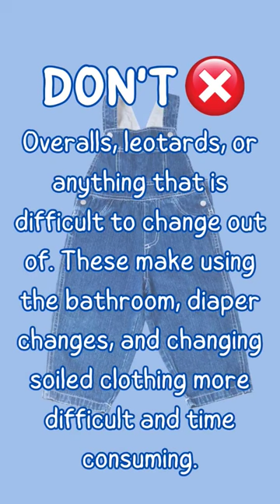How to Dress your Child for Preschool & Daycare | Parent Tips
Let's face it. Dressing your toddler or preschooler in cute clothes can be fun and they look absolutely adorable. So cute. But in preschool/daycare, functionality is super important. That button in the jeans or pair of overalls can be the difference between having that potty accident or not, after waiting too long while engaged in play. Sometimes even teachers struggle trying to unbutton those tiny buttons! Comfort and functionality are key. And the good thing is - they look cute no matter what they wear! ☺️